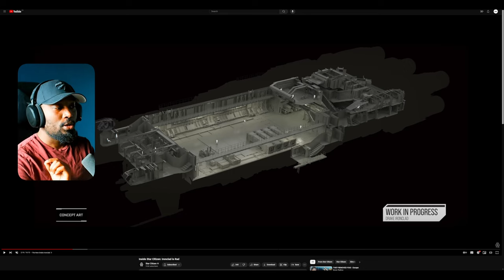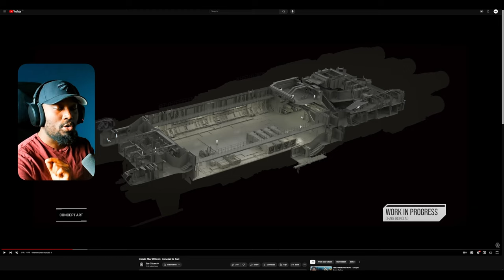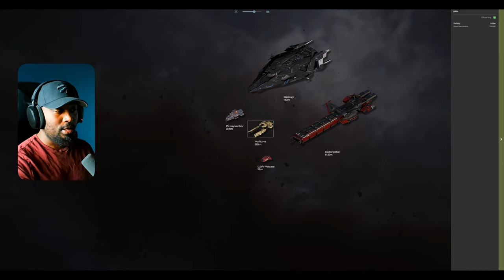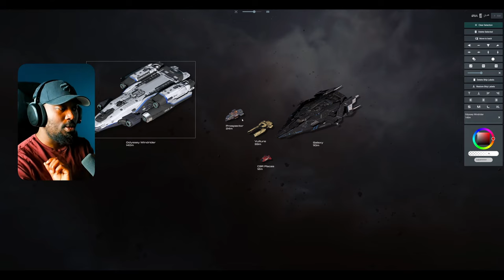Drake IRONCLAD - What Most Don't Realize About This Ship! - Star Citizen